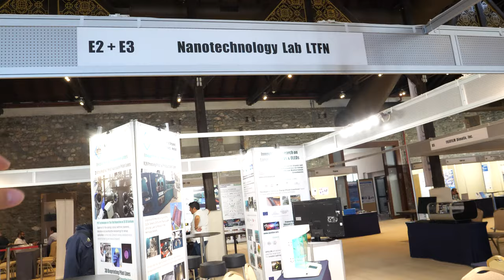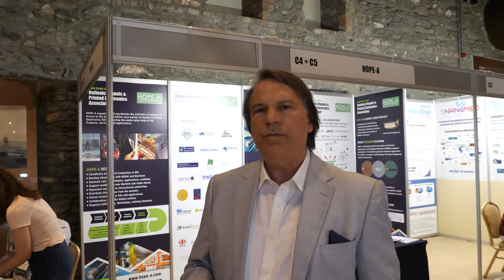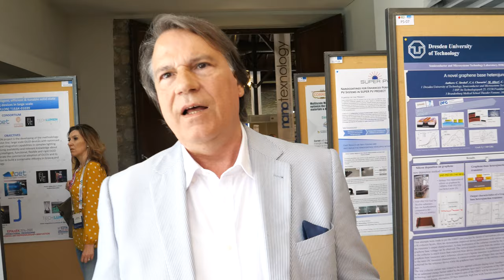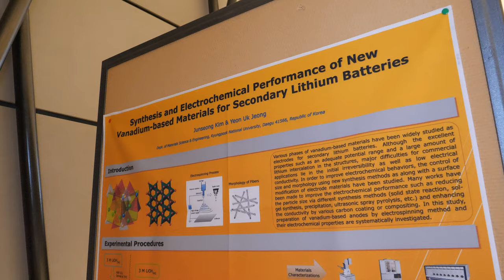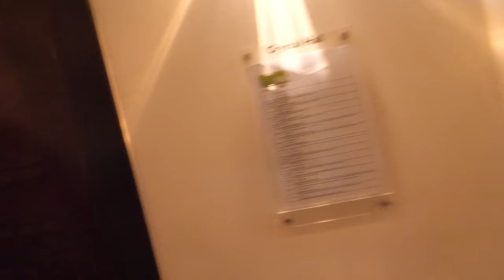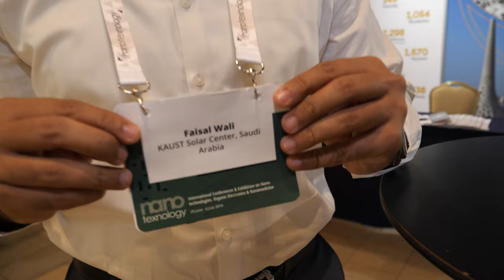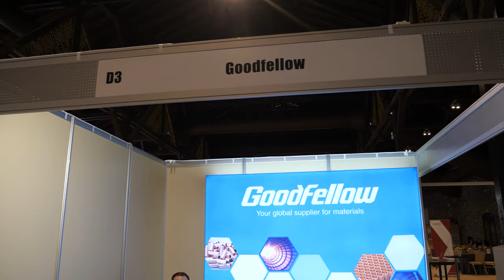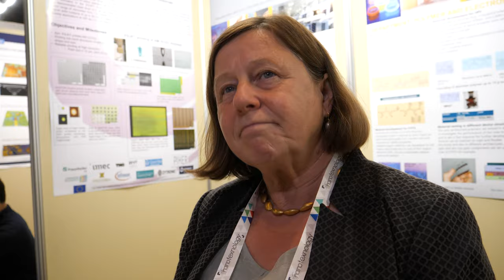Tour at Nanotexnology 2019 Conference with Professor Stergios Logothetidis in Thessaloniki Greece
The NANOTEXNOLOGY Chairman, Professor Stergios Logothetidis gives a tour at the NANOTEXNOLOGY 2019 Conferences and Exhibition in Thessaloniki, Greece. NANOTEXNOLOGY is the largest technology, networking and matchmaking annual event in Europe and it includes the premier and Internationally established events
International Conference on Nanosciences & Nanotechnologies (NN19) 2-5 July
International Symposium on Flexible Organic Electronics (ISFOE19) 1-4 July
International Conference on 3D Printing, 3D Bioprinting, Digital & Additive Manufacturing (I3D19) 1-5 July
International Summer Schools "N&N, OE & Nanomedicine" (ISSON19) 29 June-6 July

Filmed at the Nanotexnology Thessaloniki 2019 conference all my videos from this conference to be in this playlist (this playlist will eventually contain all 38 videos I filmed at the conference, to be published about 1 per day over one month) coverage sponsored by HOPE-A Hellenic Organic and Printed Electronics Association and OET Organic Electronic Technologies sponsored by the Cornet project (GA: 760949) which has received funding from the European Union’s Horizon 2020 Research and Innovation Programme under the Call NMBP-07-2017